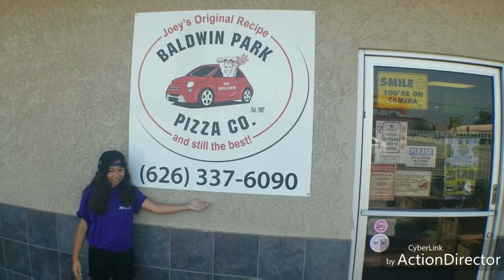Doing_The_Orton Podcast S.3 Ep.11 w/ Violence Unlimited Brody King & Tyler Bateman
Brody King Tyler Bateman prowrestling talk interview talkshow prowrestling wwe impact roh njpw lucluchaunderground independent wrestling